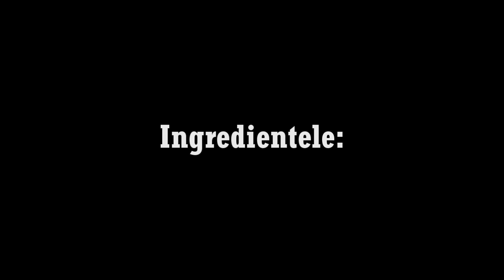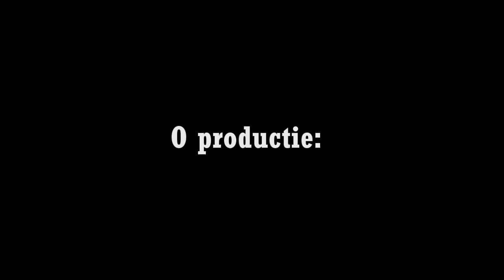Don Marco's Texas Moink Balls Romania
Chiftelute invelite in bacon si preparate in stil american la gratar.